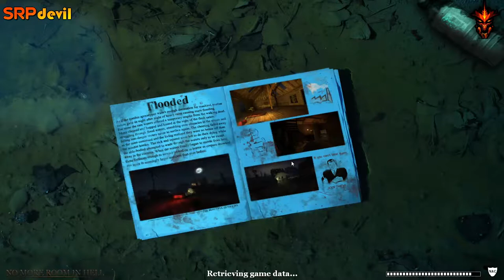😍😍Best Multiplayer PC Zombie Game😍😍 || SRPdevil தமிழ்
Hey guys👋 Welcome back🤘 nan dhan ungal SRPdevil💪 In this video i am going to show you the best Co-op Zombie game in PC😘😘😘😘...

In case if you want to follow me😘😘:-